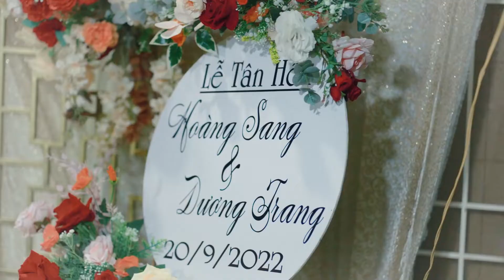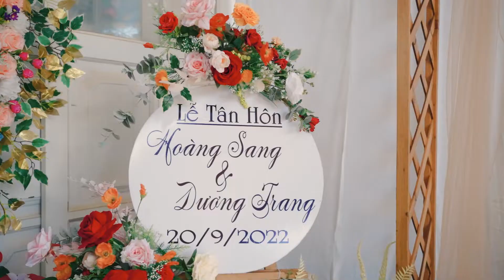Phóng Sự Cưới | Sang + Trang | Đà Lạt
Anh sẽ không đem tình yêu ra cá cược,
 Vì quá tin mà may rủi, không thể nào mà khá được.

 💌 𝑱𝒖𝒍𝒚𝒎𝒆𝒅𝒊𝒂 -  Lưu giữ thanh xuân 💌
Book lịch ngay cùng
Cảm ơn vì đã đồng hành cùng nhau🍀